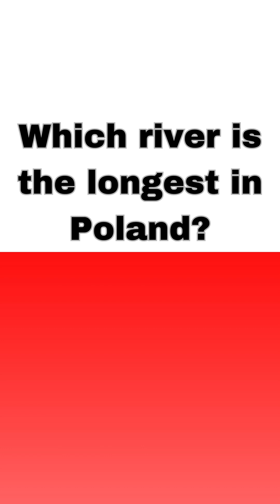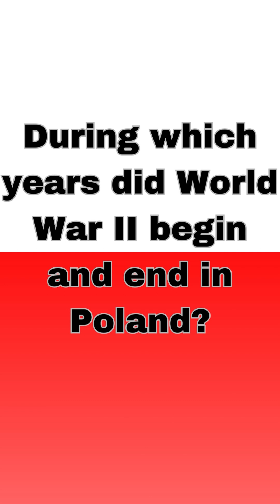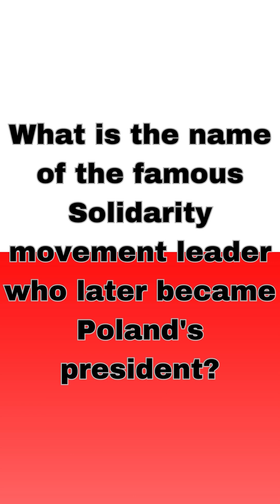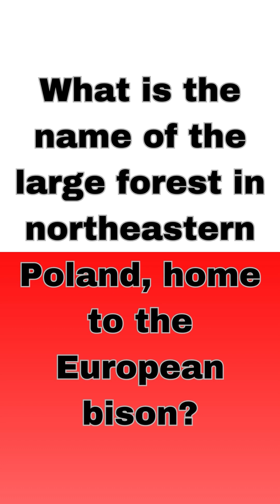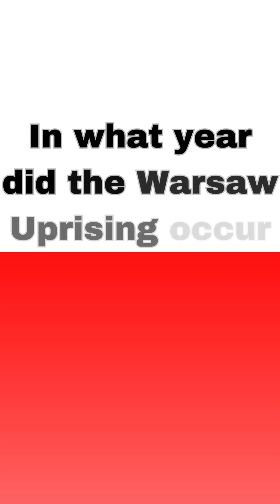25 challenging questions about Poland! Can you guess them all?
Ready to challenge your brain? 🧠 Join our ultimate Quiz Challenge and show off your trivia skills! Perfect for quiz lovers and knowledge seekers.